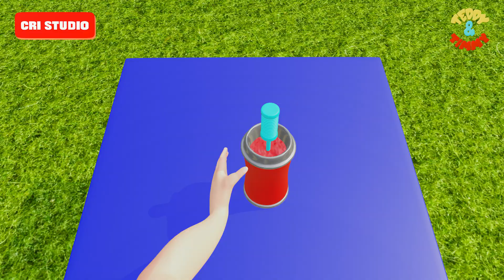Learn To Count | Number Names | 123 Numbers | Toddler Videos | Counting | Preschool | Kids Song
Teddy & Timmy Edutainment is where toddlers, kids, and preschool children begin their joyful journey of learning through video, song, and animation. Every cartoon is carefully designed to combine fun with education, making it easy for babies, nursery learners, and kindergarten students to explore numbers, letters, and rhyme. Parents trust these cartoons because they spark curiosity and make learning simple, memorable, and full of laughter.

One of the most loved parts of Teddy & Timmy Edutainment is the focus on numbers and counting. From the very first 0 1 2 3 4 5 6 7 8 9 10 to bigger milestones like 100 and 1000, children enjoy playful number songs that help them recognize number names and count with ease. Kids chant along with 123, 1234, 12345, and practice 1 to 10 repeatedly, turning early math into an exciting adventure. Whether it’s one ball bouncing, ten cars zooming, or a rhyme about hundred stars, every video encourages counting in ways toddlers can see, sing, and remember.

The educational value goes beyond math. Teddy & Timmy also bring abcs and abcd alive with bright visuals, catchy poems for kids, and nursery rhymes that children love to repeat. Classic rhyme structures mixed with modern elearning techniques ensure that abc learning feels like play, not work. Each animation is colorful, child-safe, and easy for babies and toddlers to follow.

For preschool and kindergarten learners, repetition is key. That’s why every number song, rhyme, and abc video is created to strengthen memory through rhythm and visuals. When children clap to 123, sing along with abc, or count 1 to 10 objects, they are building strong foundations in literacy and numeracy. Parents often notice that their kids not only learn to count but also start recognizing the value of one, ten, hundred, and beyond.

Teddy & Timmy Edutainment has become a trusted companion in early childhood education. Through engaging cartoons, nursery rhymes, and joyful songs, toddlers are introduced to numbers, counting, abcs, and poems for kids in a way that blends learning with entertainment. Each video is more than just a cartoon — it is a step toward confident learning, helping children develop the basics they need for school and life.

With millions of families already enjoying these number songs, abc videos, and animated rhymes, Teddy & Timmy Edutainment continues to prove that education and fun can go hand in hand. It’s not just about watching a cartoon; it’s about creating moments where kids laugh, sing, and count together — from 1 to 10, all the way up to 1000.